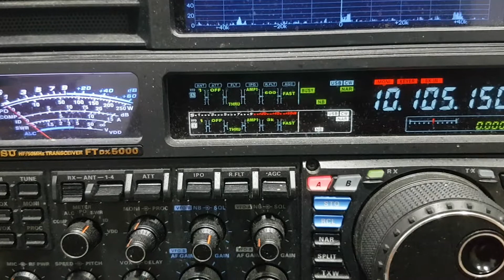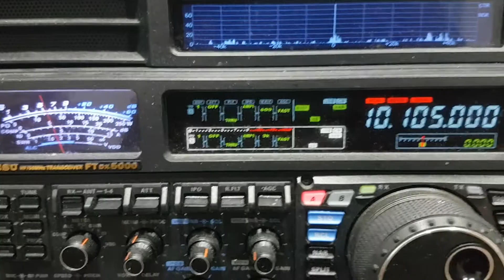5h4wz Tanzania 30m cw in Daylight very rare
ham radio dxpedition Tazania is quite rare and even rarer when in daylight on 30m
antenna used steppir single element on 30m its a 3 element beam.
radio ftdx 5000mp limited